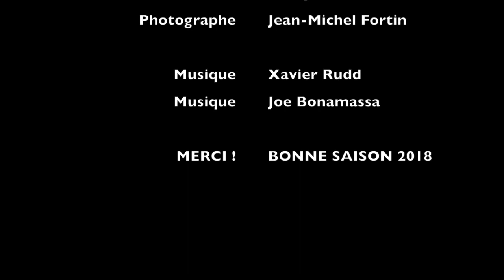Salmon fishing at Bonaventure river 2017